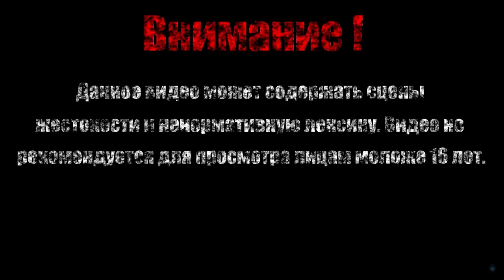МММ.... КАКОЙ КРАСАВЕЦ【Shadow Warrior】# 6